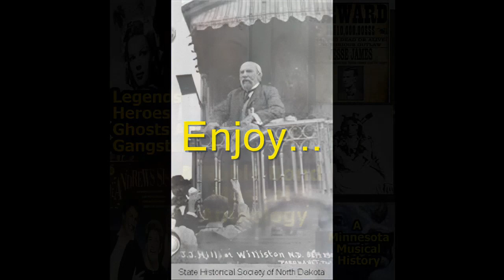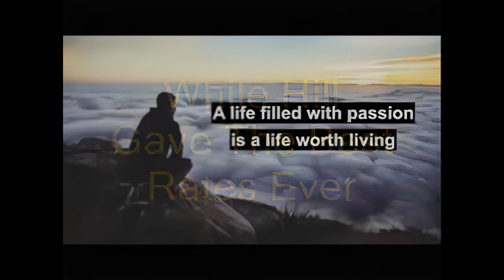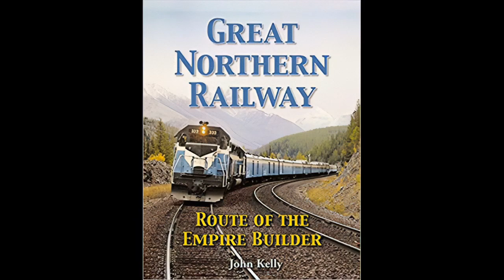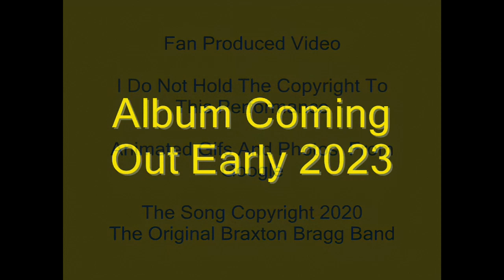James J Hill Minnesota Moment HQ